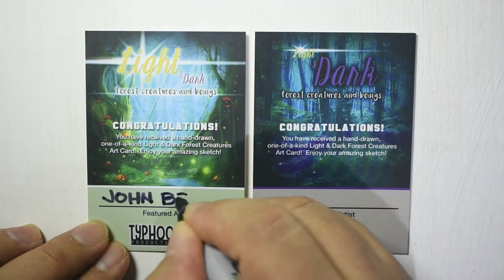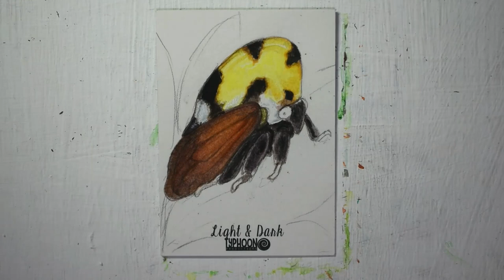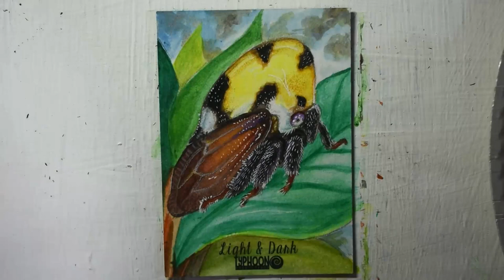How to draw a semi realistic colorful Tree Hopper and Blue Tongued Skink Acrylic/ WaterColors/MixedM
Sketch Card Timelapse Episode 61

DRAWING/ Acrylic/ Water Colors/ Colored Pencils/ Mixed Media